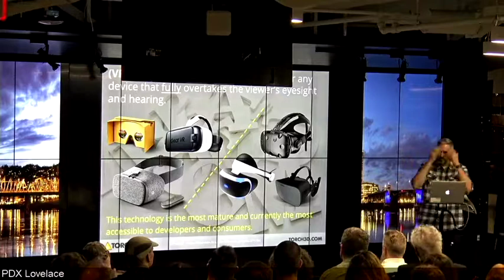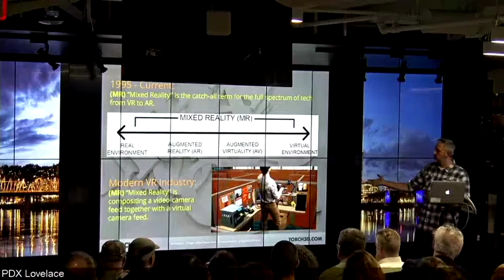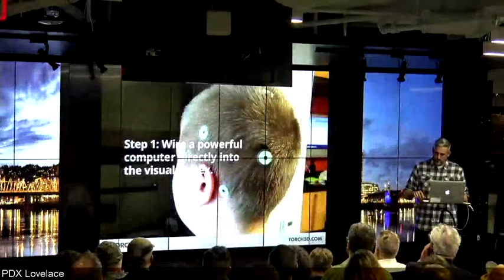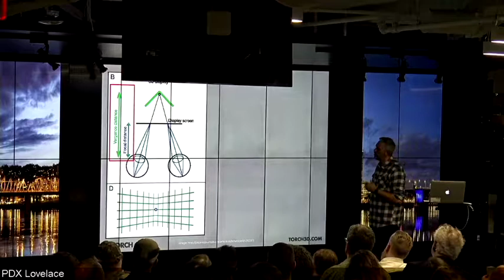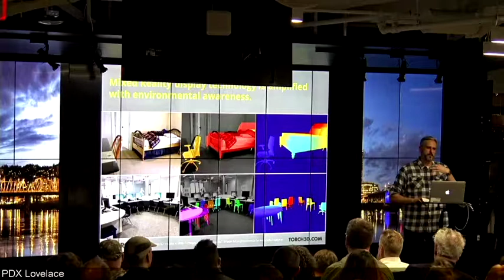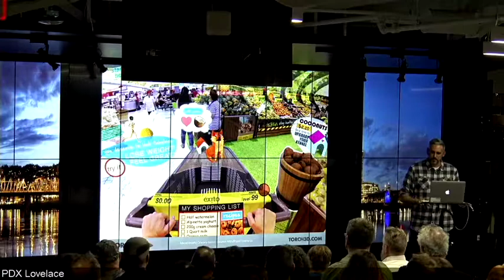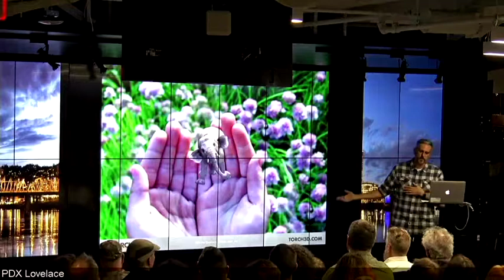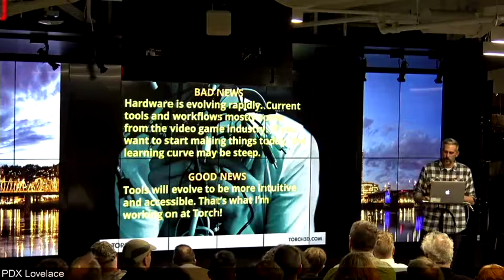Mixed Reality (AR/VR) 101 with Paul Reynolds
VR/AR technologies are tapping into human perception in ways we have never seen before.
Check our our meetup page and join us for our next event